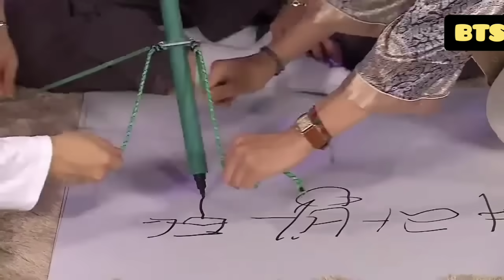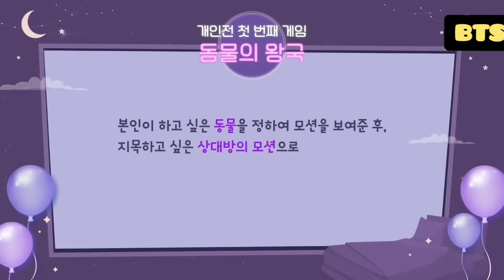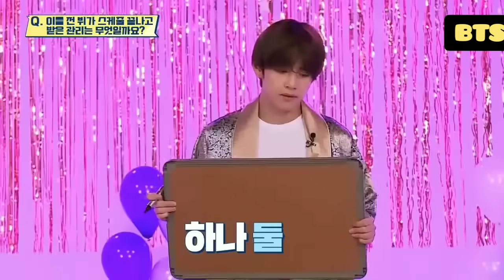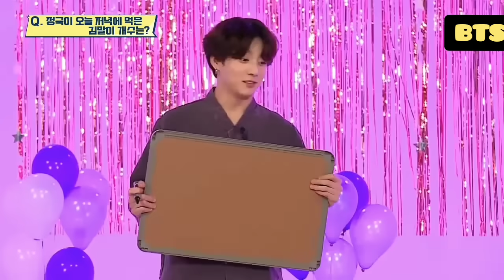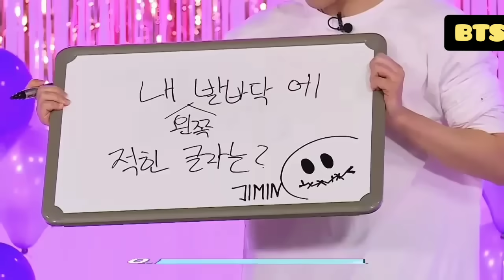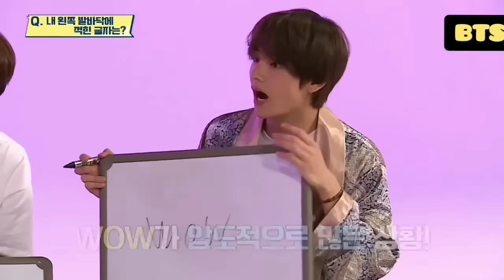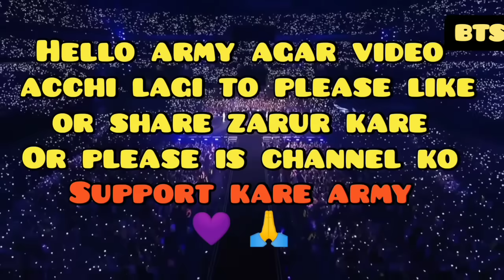BTS Ki Pajama Party🥳🎉 //Part-2 //Real Hindi Dubbing //Run Episode97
BTS  Ki Pajama Party //Part-//  Real Hindi Dubbing // Run Episode97

KEEP SUPPORTING
KEEP SMILING